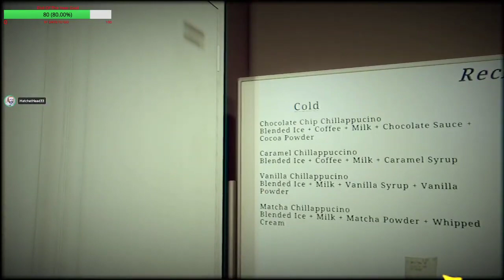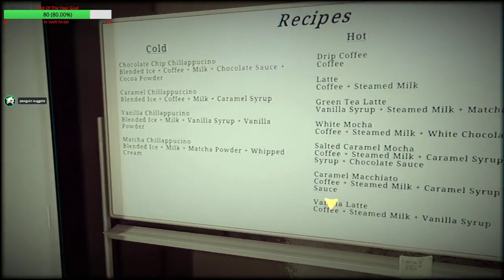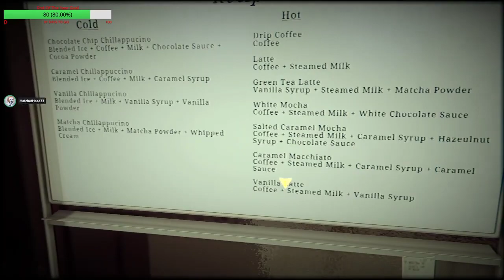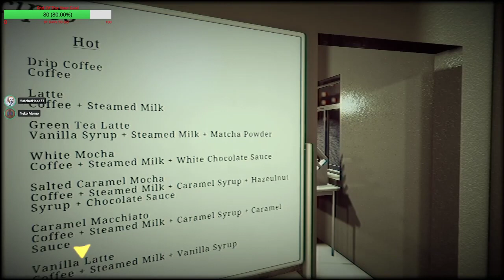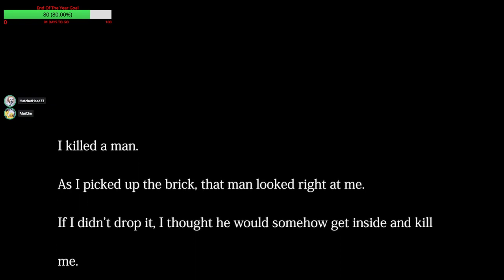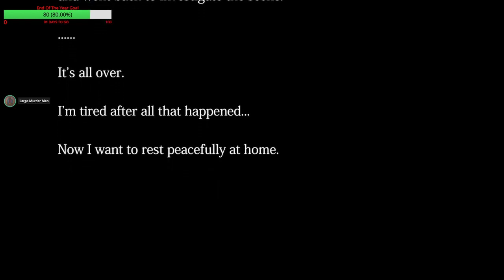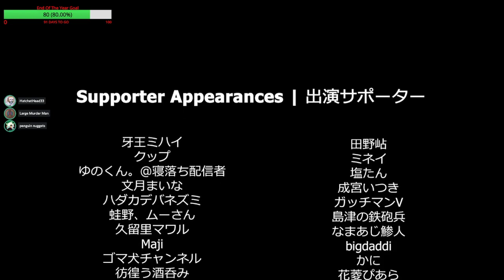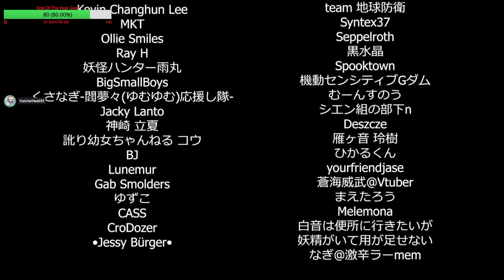Starting My First Day At Starbucks!!!! VOD